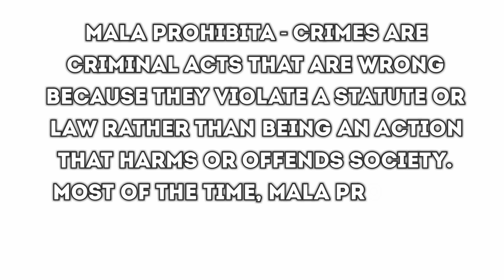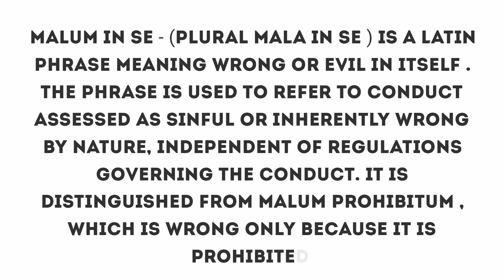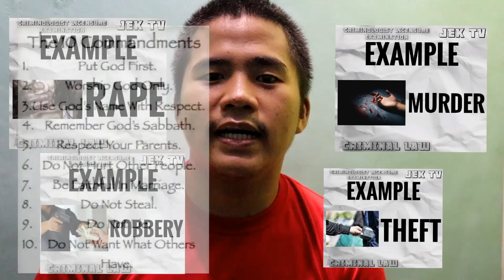MALA PROHIBITA & MALA IN SE | JEK TV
Mala prohibita - crimes are criminal acts that are wrong because they violate a statute or law rather than being an action that harms or offends society. Most of the time, mala prohibita crimes are less severe than mala in se crimes.

Mga halimbawa nito mga Lods with regards
to Mala prohibita ay Ang tumatawag nating:
▪️ Municipal and city ordinance.
▪️ Illegal Parking
▪️Tax fruad
▪️ Gambling
▪️Public intoxication

In addition to that related din to mga Lods 👊
Sa legal Maxim na NULLUM CRIMEN NULLA POENA SINE LEGE certa -  which means there is to be no penalty without well-defined law.📚✍️

Mga non- violent Crimes Yung sa mala Prohibita
Unlike sa Mala inse resulta ng Evil action ✍️  mga Heneous crimes naman dito.

MALUM IN SE - (plural mala in se ) is a Latin phrase meaning wrong or evil in itself . The phrase is used to refer to conduct assessed as sinful or inherently wrong by nature, independent of regulations governing the conduct. It is distinguished from malum prohibitum , which is wrong only because it is prohibited.

Naka Basi Naman Yung idea ng Mala in se
Sa DIVINE RULE or ten commandments from God.😯📚✍️

Example :
▪️Murder
▪️Rape
▪️Robbery
▪️Burglary